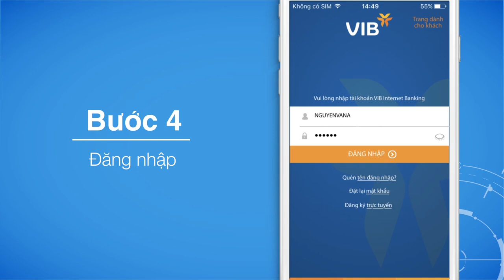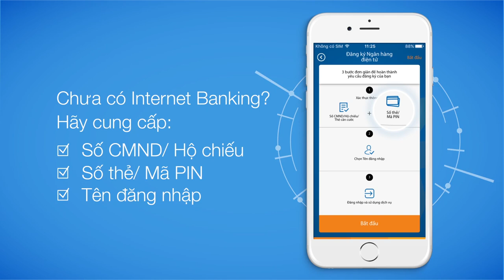Hướng dẫn cài đặt ứng dụng My VIB của ngân hàng VIB // 9tung8 // Made in 2020